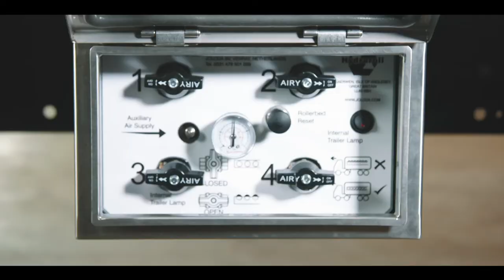Upgrade Your Fleet Of Trailers Today With A Legendary Rollerbed Solution - Quick Installation guide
🚚🛠️ Upgrade Your Fleet Of Trailers Today With The Legendary Rollerbed Solution - Installation Video | Joloda Hydraroll

Welcome to the Joloda Hydraroll YouTube channel! In this informative video, we present an exclusive installation guide for our legendary Rollerbed Solution, the ultimate upgrade for your fleet of trailers. Join us as we walk you through the seamless installation process of this game-changing material handling technology!

🛠️ Efficiency Meets Reliability:

At Joloda Hydraroll, we are committed to engineering material handling solutions that redefine efficiency and reliability. In this comprehensive showcase, we introduce you to our Rollerbed Solution, a transformative system that will revolutionize the way you load and unload goods.

🚚🛠️ A Must-Have Upgrade for Trailers:

Experience the future of material handling as we demonstrate the unparalleled capabilities of our Rollerbed Solution. Witness how this cutting-edge technology maximizes your trailer's potential, optimizing cargo capacity, and streamlining loading and unloading operations.

💪 Empowering Your Fleet:

Watch in awe as our Rollerbed Solution empowers your fleet of trailers with enhanced loading capabilities. Discover how this versatile system caters to various cargo types and industries, ensuring smooth and efficient handling.

🎯 Step-by-Step Installation Guide:

Join us in this video to explore a detailed, step-by-step installation guide for the Rollerbed Solution. Our expert technicians walk you through the process, making it easy for you to upgrade your fleet of trailers in no time.

🤖 Embrace the Power of Innovation:

At Joloda Hydraroll, we take pride in driving innovation in material handling. Witness how our Rollerbed Solution transforms ordinary trailers into high-performance material handling assets.

🌟 Efficiency for a Competitive Advantage:

Experience the efficiency benefits of our Rollerbed Solution as we demonstrate how it contributes to increasing productivity, reducing loading time, and gaining a competitive advantage in the market.

If you're captivated by the wonders of automation in material handling and want to stay updated on the latest advancements, make sure to subscribe to our channel and turn on notifications.

🎬 About Joloda Hydraroll:

At Joloda Hydraroll, we are dedicated to empowering industries with innovative material handling solutions. Our mission is to provide businesses with the tools they need to thrive in today's fast-paced and competitive market.

📢 Share Your Upgrade Stories:

We'd love to hear about your experiences with upgrading your fleet of trailers with our Rollerbed Solution. Share your stories, questions, and feedback in the comments section below and be part of the conversation about efficient material handling.